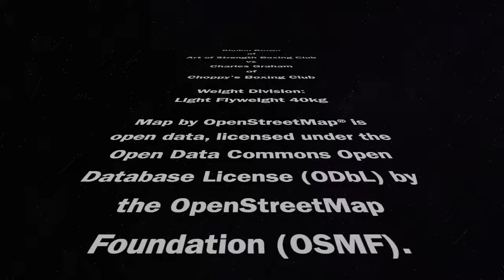Khalon Brown vs Charles Graham - Ashley Cupitt Boxing Academy video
Khalon Brown [Blue corner] of Art of Strength Boxing Club vs Charles Graham [Red corner] of Choppy's Boxing Club.
Saturday 6th Aug 2022 Choppy's Boxing Club Tournament at Community Hall, Yarrabah, QLD, Australia.